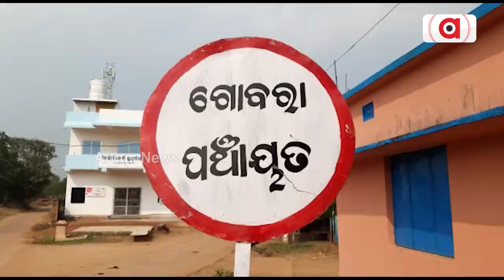Orphan Girl Unable To Receive Education In Athagarh, Seeks Help